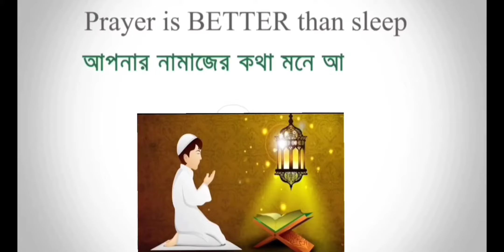SOLO VS DUO 🥴 999+ IQ 🥴❤️SOLO VS DUO Free Fire Gameplay / garena free Fire / heat shot video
Assalamualaikum friends, I hope you are all well and healthy. I have come up with a new video among you again. I hope everyone will like it.

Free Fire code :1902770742